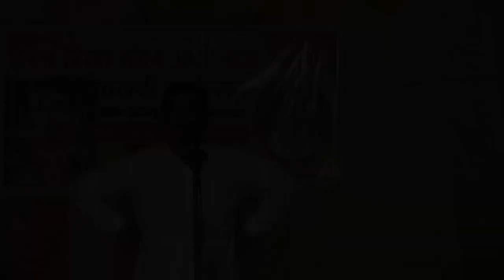बिग बिरहा संगम प्रयागराज, जुलाई 2018 - हण्डिया- शिव गुरु भजन - गुलाब यादव, हण्डिया, मो0- 9682491542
बिग बिरहा संगम प्रयागराज, जुलाई 2018 - हण्डिया- शिव गुरु भजन - गुलाब यादव, हण्डिया इलाहाबाद, मो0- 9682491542  कवि- राम सुमेर तूफानी